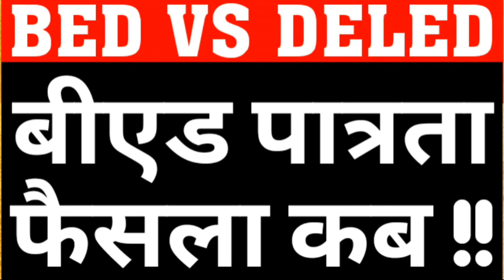BED VS DELED COURT DECISION|BED ELIGIBLITY IN PRT TEACHER VACANCY|CAREER BIT